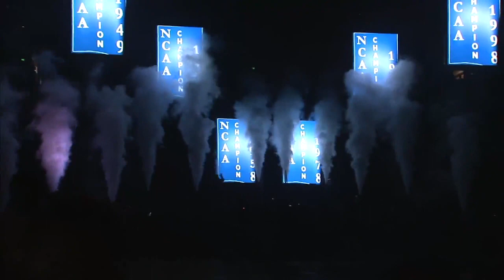Kentucky Basketball 2015: When I See You Again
This video right here, is for the kentucky mens basketball team that went 38-0 before losing in the final four.  What they did was so phenomenal and great that it may never be done again.  These guys basically changed the culture of basketball with their selfless play.  This video is to honor them and to let them know that we will support them whatever they choose to do, whether it be going to the NBA or staying an extra year.  Speaking for the BBN i just want to say we love you guys and thanks for a great year!  Cats!